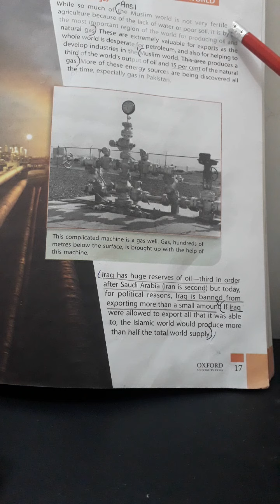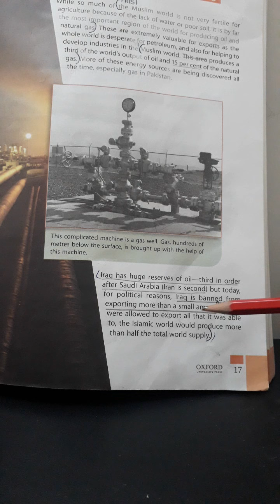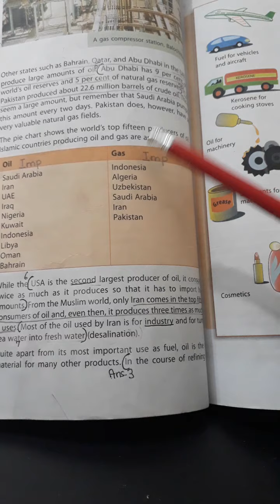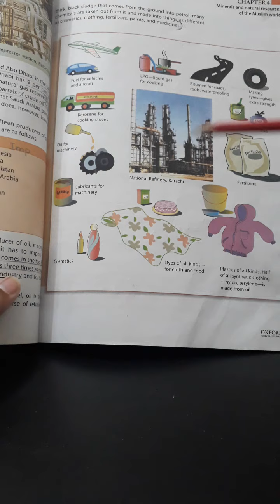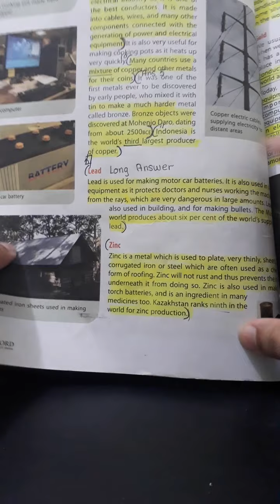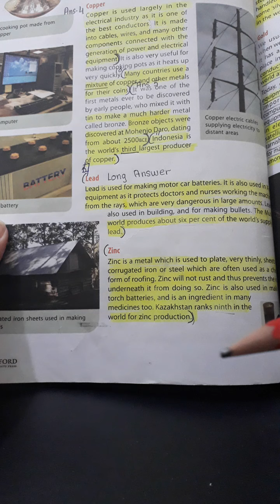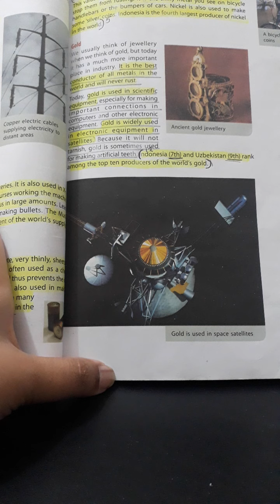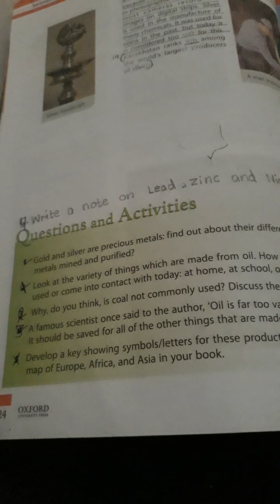CLASS 7 MAY SST CH 4 PART 1